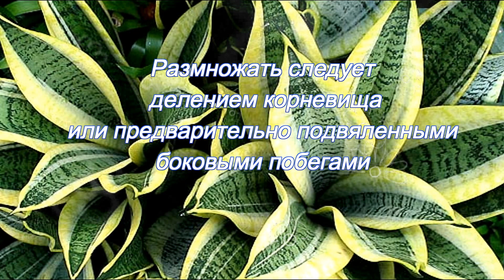Растение для темной комнаты. САНСЕВЬЕРА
еще одно растение, которое не требует много света ..